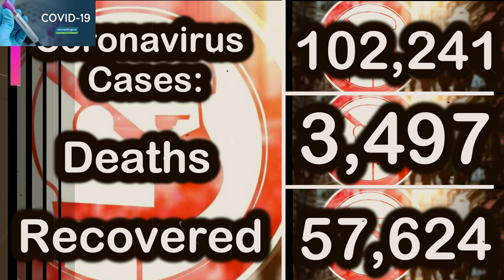Coronavirus - Second British death and more than 102,241 cases worldwide - BBC News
Corona Virus Updates

Coronavirus Cases:
102,241

Deaths:
3,497

Recovered:
57,624

The coronavirus COVID-19 is affecting 97 countries and territories around the world and 1 international conveyance (the Diamond Princess cruise ship harbored in Yokohama, Japan)

Latest Updates

47 new cases and 1 new death in the UK, including: [source]

- First Birmingham coronavirus case [source]

- 5 new cases in Scotland, bringing the total to 11: Tayside, Ayrshire and Arran, Forth Valley, Greater Glasgow and Clyde, Grampian, Fife and Lothian [source]
- 2 British Airways baggage handlers [source]

98 new cases and 3 new deaths in the United States

2 new deaths and 3 new cases in Florida (first deaths on the east coast) [source]

1 new case in California (Alameda County): a former passenger on the now-quarantined Grand Princess cruise ship, an older adult who has underlying health conditions and is currently hospitalized. Alameda County’s Public Health Department is urging all residents who were on the Grand Princess cruise from Feb. 11 to Feb. 21 to get tested if they are experiencing any symptoms [source]

First 2 cases in South Carolina: an elderly woman in Kershaw County who has been hospitalized and an adult woman from Charleston County who had recently traveled to France and Italy [source]

1 new case in Illinois: a woman in her 50s who works as an aide at a Chicago high school [source]

6 new cases in Colorado [source]

1 in New Jersey: a male in his 50s hospitalized at Englewood Hospital and Medical Center in Bergen County [source]

174 new cases and 1 new death in South Korea [source]

99 new cases (74 in Hubei), 28 new deaths (all in Hubei) and 1,678 new discharges occurred in China on March 6, as reported by the National Health Commission (NHC) of China. [source]

9 new cases in Palestine (Bethlehem) [source]

 230 new cases and 2 new deaths in France [source]

119 new cases and 5 new deaths in Spain [source]

 778 new cases and 49 new deaths in Italy. Total cases: 4,636. Total deaths: 197. Active cases: 3,916.
- Among the 3,916 active cases, 2,394 (61%) are hospitalized, 462 of which (representing 12% of active cases) are in intensive care.
- Among the 720 closed cases, 523 (73%) have recovered, 197 (27%) have died.